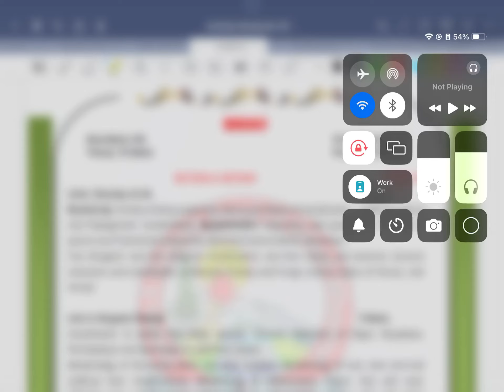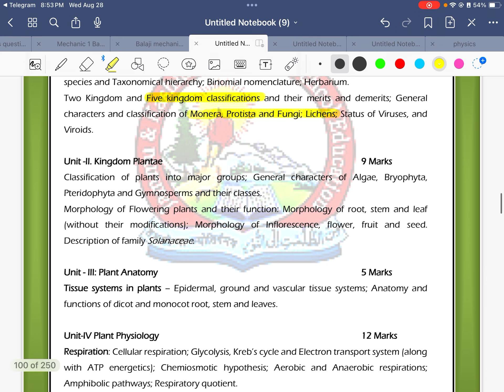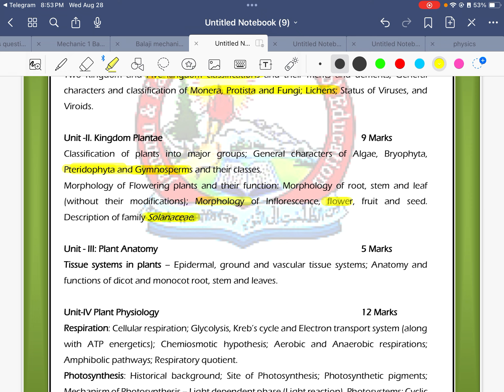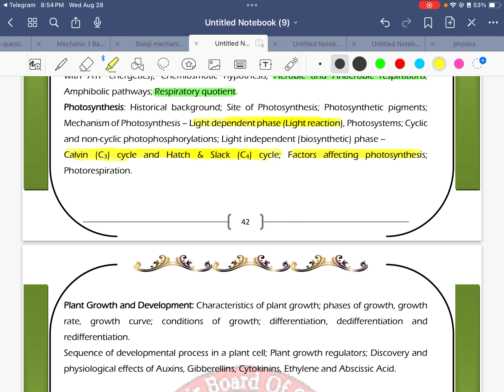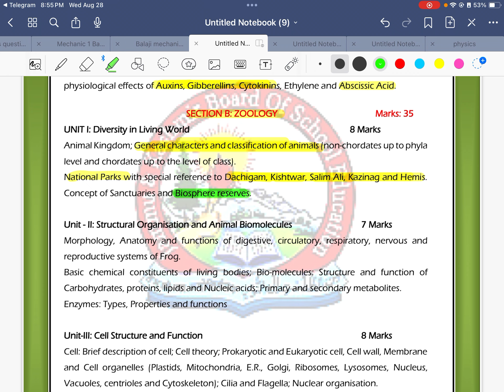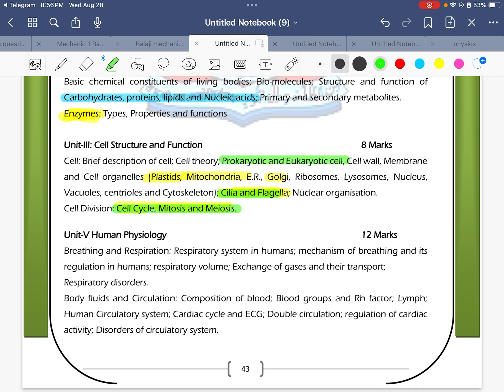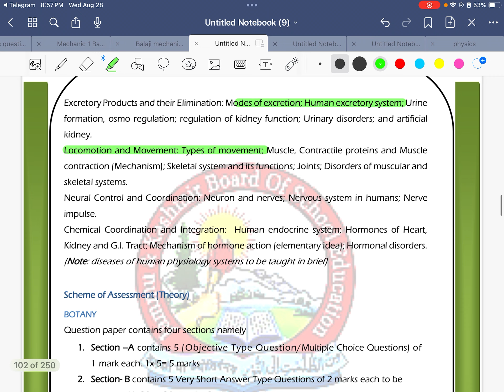Jkbose class 11th biology guess paper Bi-annual Exams 2024|Biology class11th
jkbose
shobhit nirwan
next toppers
class 10th motivation
class 9th science prashant sir
class 9th half yearly exams
pw foundation
prashant kirad
class 10th half yearly exams
class 9th
biannual